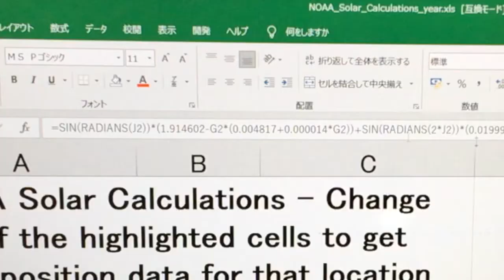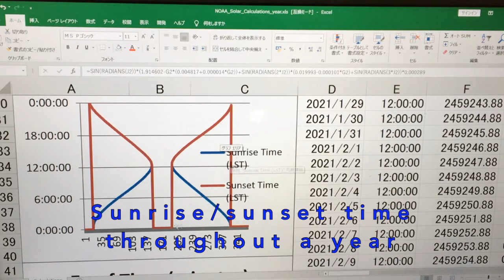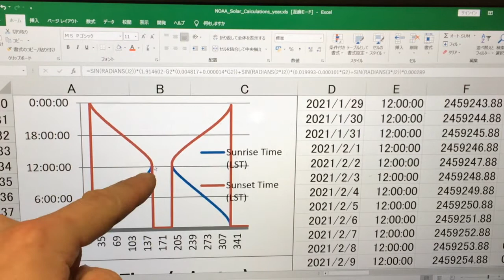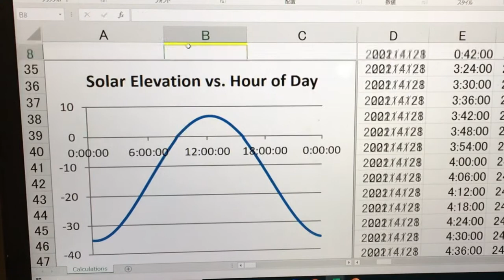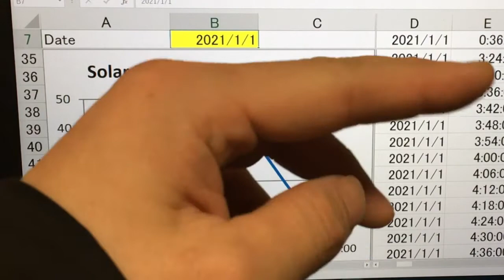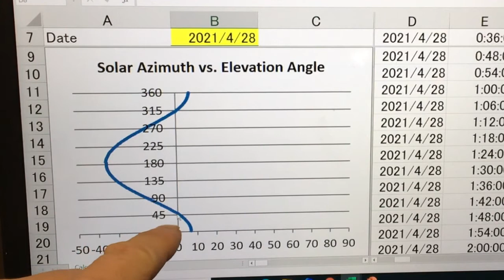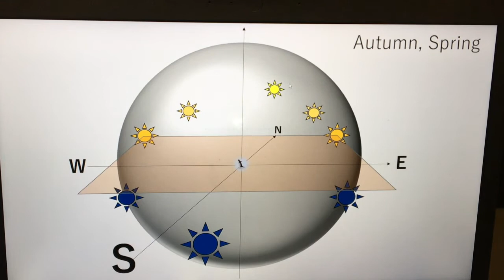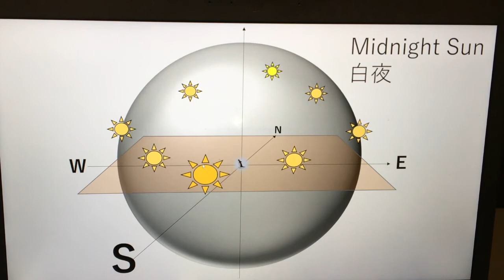How the Sun Moves at Syowa Station, Antarctica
I will do some lecture of how the sun moves here in Syowa Station, Antarctica throughout a year, or in a day.
Just after I came to Antarctica, in December 2020, I did not understand how the sun was moving up in the sky actually. The sun was always somewhere in the sky above us. And it made my brain confused this was maybe because I had not experienced the "midnight sun". So now I tried to understand the solar movement for midnight sun, polar night and autumn and spring season when we have sunrise or sunset.
To calculate solar movement, I used an Excel file of downloaded from NOAA site. It was very helpful to understand.
Just knowing it and experiencing it is completely different!!!

南極での太陽の運行について。